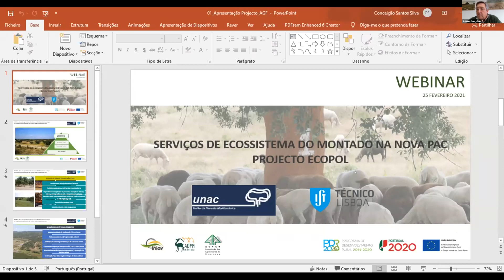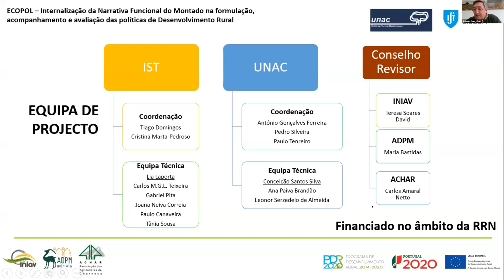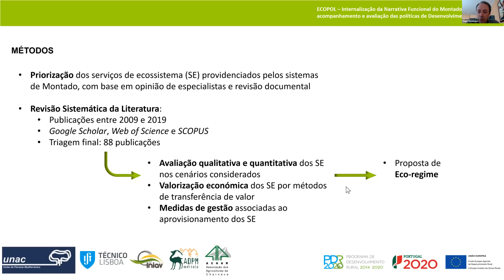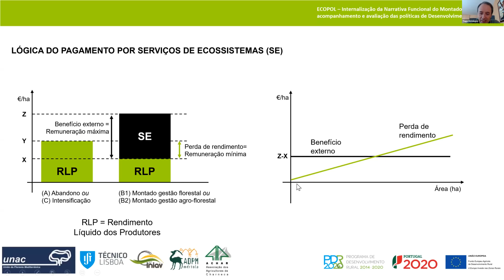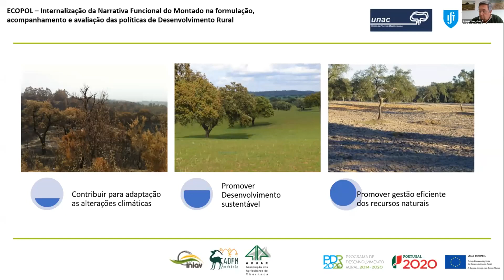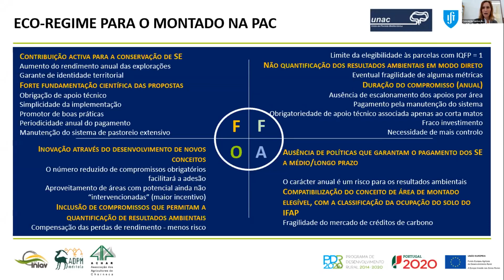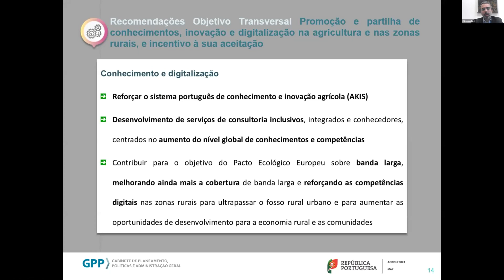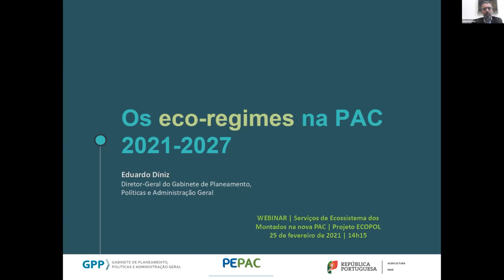WEBINAR - Serviços de Ecossistema dos Montados na nova PAC | Projeto ECOPOL | 25.02.2021